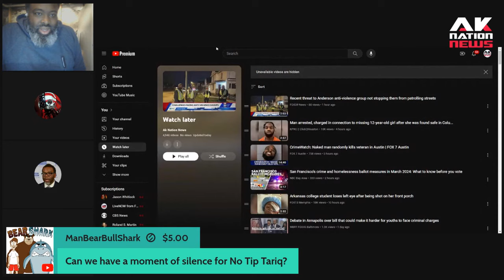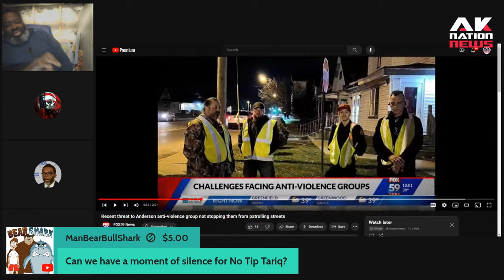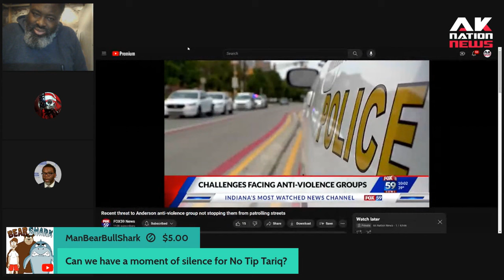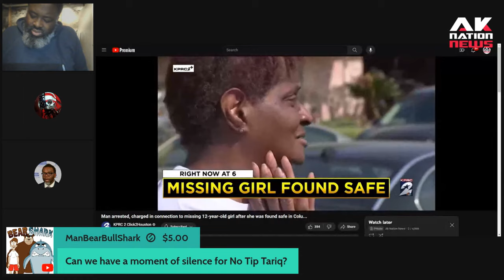A group of white guys tried to patrol their crime ridden neighborhood and quickly FAFO.